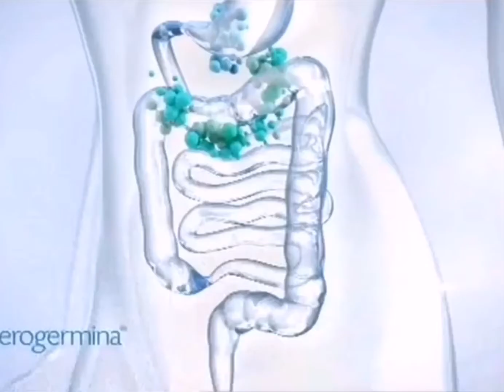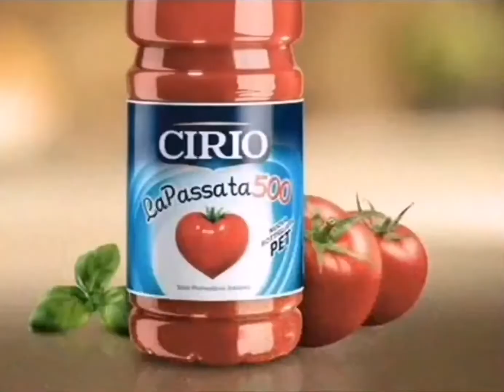Sequenza spot La7 - Dicembre 2012 (220321)